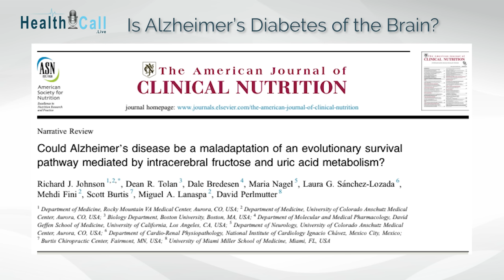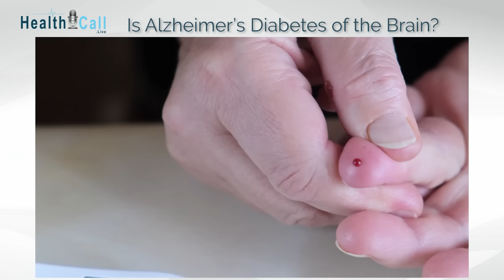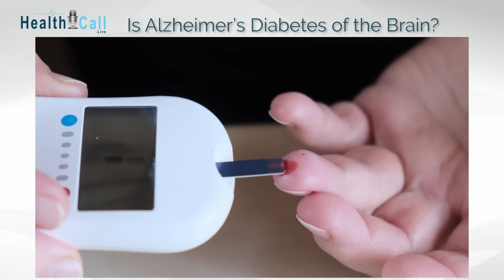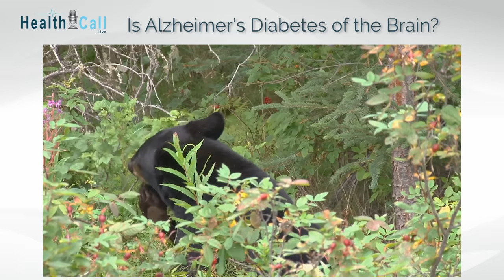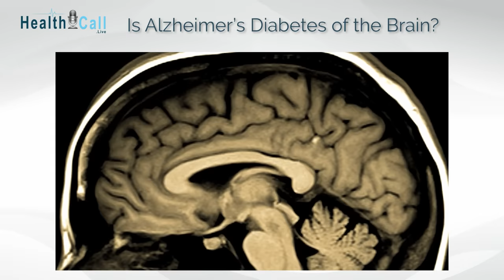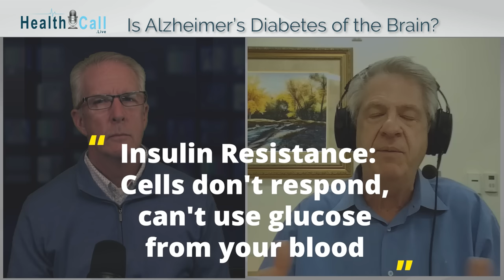Alzheimer's - Diabetes of the Brain Caused by Fructose?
Is high-fructose in our diet leading to Alzheimer's?  HealthCall's Lee Kelso  explores the possible connection with Richard J. Johnson, M.D., professor of medicine at the Division of Renal Diseases and Hypertension, University of Colorado's Anschutz Medical Campus, and the lead author of a study on this topic. The discussion centers around how our bodies may be going wrong in an evolutionary survival mechanism that leads to neurological damage, and how fructose, a form of sugar found in high concentrations in many foods, can contribute to this mechanism. The conversation provides an interesting look at the role of fructose in our diets and its effect on our bodies.